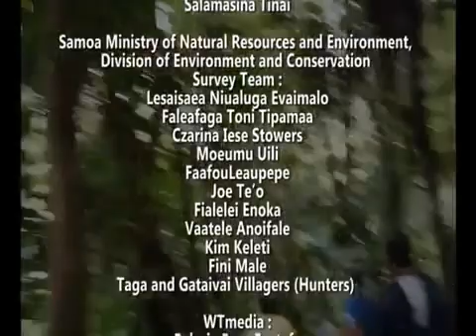Looking for the manumea: an ecological survey in community conservation areas, Savaii Island, Samoa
The tooth-billed pigeon (Didunculus strigirostris), also known as the manumea, is a large pigeon found only in Samoa. It is the only living species of the genus Didunculus and critically endangered. This documentary follows an ecological survey of conservation areas on Savaii Island, Samoa, looking for the manumea and other animal and plant species.

Produced by WTmedia for the Food and Agriculture Organization of the United Nations, with assistance from the Global Environment Facility, as part of the Forestry and Protected Area Management project.